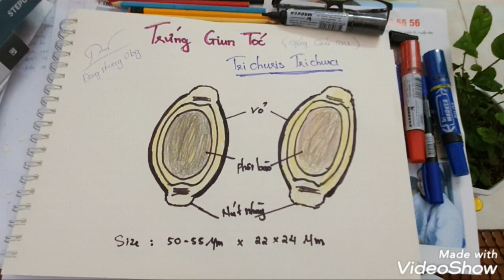Trichuris trichura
Trứng giun tóc

Hi !Hôm nay mk sẽ cùng các bạn tìm hiểu về trứng giun tóc (Trichuris trichura).

kích thước.50x55 maicromet×22×24 maicromet.
Hình dạng .hình bầu dục .hơi dài .đối xứng,( giống quả cau )
Nhân.mịn chưa phân chia
hai đầu có 2 nút nhày trong suốt
Vỏ dày .nhẵn , 3 lớp
Màu sắc.vàng đậm ngả sang nâu.

Và mọi người đừng quên để lại 1like,share cũng như comment cảm nhận của mọi người cho mình nhé
Cảm ơn mọi người nhiều nhiều ạ!